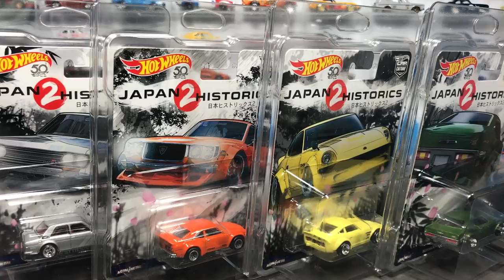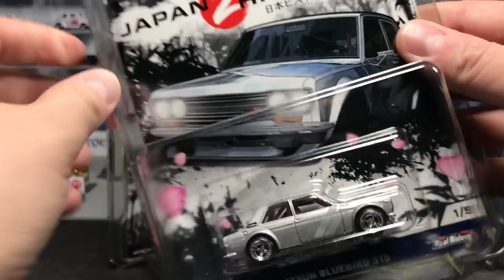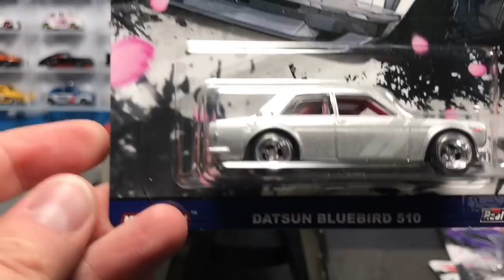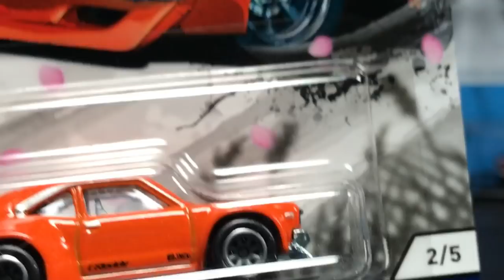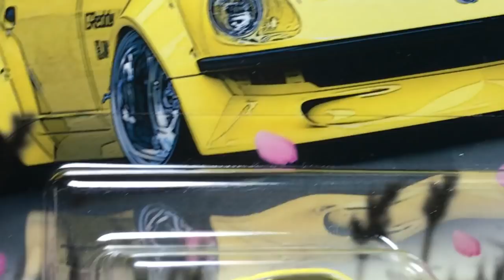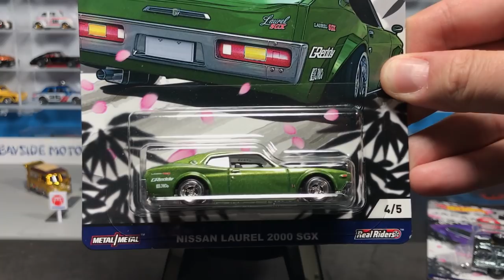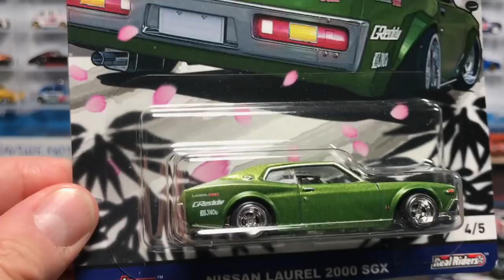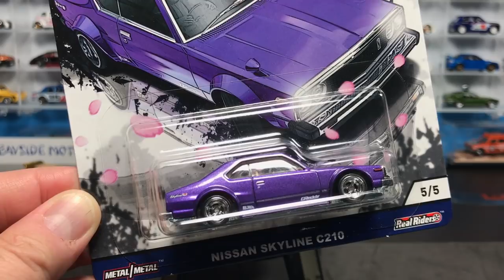Up on the Wall: Hot Wheels Japan Historics 2 joins the Lamley Car Culture Display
With the Japan Historics releasing in the next couple of weeks, I added the preview models to the Lamley Car Culture Wall Display.  The set is stunning.

If you are interested, here are the new large Sterling Protectors: